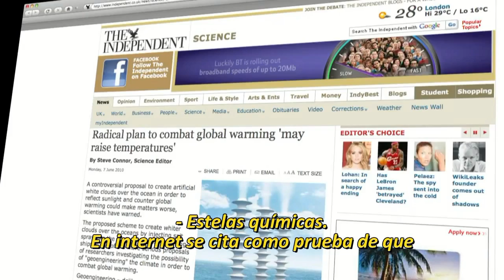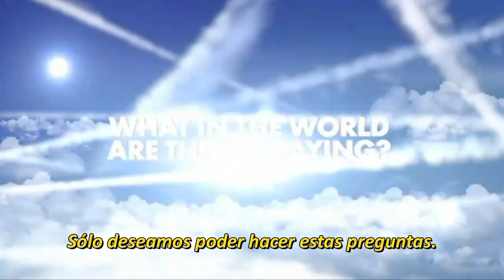Trailer ¿QUÉ RAYOS NOS ESTÁN ROCIANDO? en "El Adefesio" 14/11/2013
EL 14 DE NOVIEMBRE proyectaremos este interesante documental.

Casi todo el mundo ha visto cruzar aviones, dejando estelas blancas por detrás que se extienden de horizonte a horizonte, convirtiendo con el tiempo al cielo en una nube oscura. ¿Y si no se tratara únicamente de rastros de vapor de los reactores?.

Casi nadie se atreve a preguntar ¿QUIÉN lo está haciendo y PORQUÉ?, argumentando que sólo se trata de teorías conspirativas.
Edward Griffin, Michael Murphy y Paul Wittenberger lo han hecho, y el resultado es este documental.

En este documento se aborda la historia de una industria en rápido desarrollo llamada geo-ingeniería, impulsada por científicos y empresas, bajo la mirada de los gobiernos que argumentan que es para frenar el cambio climático global. Admiten la posibilidad de crear programas de control del clima y modificación de la composición química del suelo y el agua (aparentemente para el mejoramiento de la humanidad).

Aunque las autoridades insisten en que estos programas están en fase de discusión, hay evidencia abundante de que han estado en marcha desde 1990, y -de comprobarse-, su efecto habría sido devastador para los cultivos, la fauna y la salud humana.

¿TÚ QUÉ OPINAS?

¡Ven a compartir tu opinión y a enriquecer el debate!

HORA Y LUGAR:

19:30 hrs., en "EL ADEFESIO" Asociación Cultural. C/PINTOR LUCAS PADILLA, local-bajo SIN NÚMERO. 28807, ALCALÁ DE HENARES